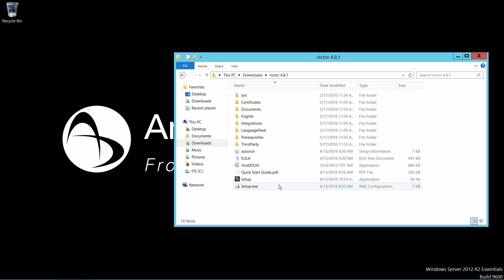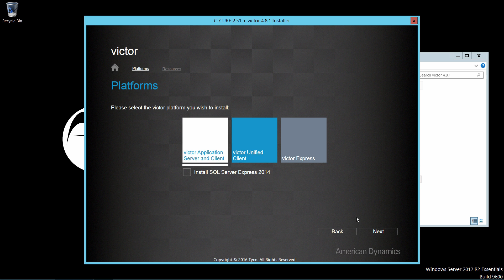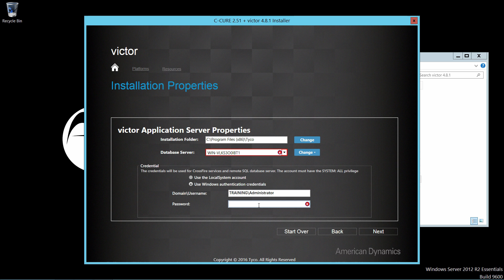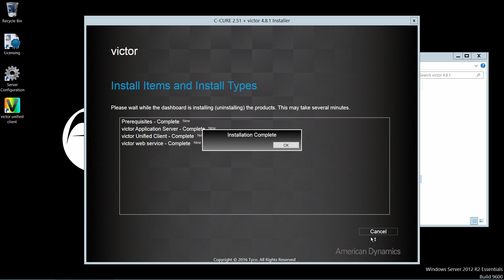victor Master Application Server (MAS) Installation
Installation of a Master Application Server (MAS) in a victor Enterprise environment.